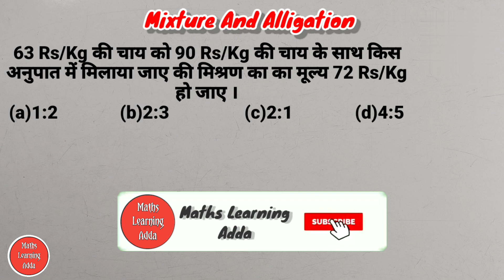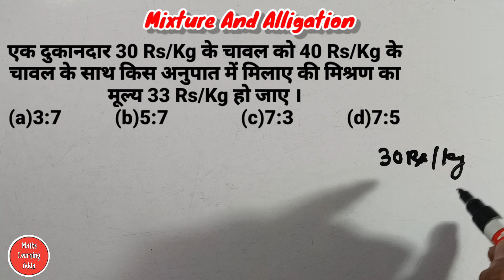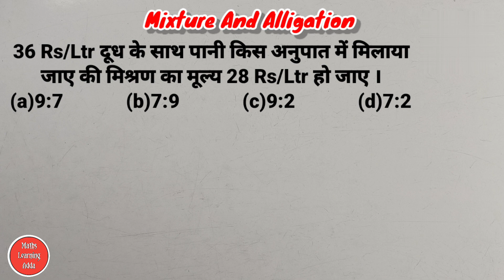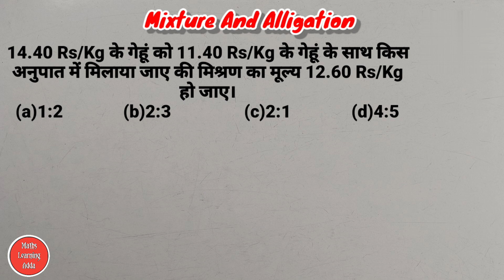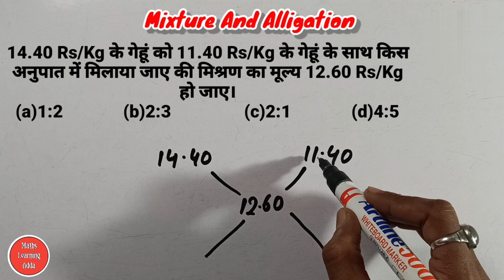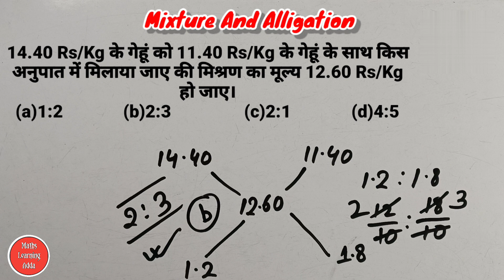Alligations And Mixtures Tricks/Mixture And Alligation Concept/Problems/Solutions/In Hindi/मिश्रण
Basic concepts of Mixtures

Important Questions of Mixture And Alligation

Basic concepts of Mixture And Alligation

Short tricks of Mixture And Alligation

Mixture And Alligation ka important Questions

Mixture And Alligation kaise banaye

Mixture And Alligation banaane ka sabse aasan tarika

Mishran ke sawalo ko kaise hal kare

Mixture And Alligation for all competitive exams

मिश्रण कैसे बनाए

मिश्रण बनाने का सबसे आसान तरीका

मिश्रण के महतवपूर्ण प्रश्न

मिश्रण के दूध और पानी के मिश्रण वाले प्रश्नों को हल करने का शॉर्ट ट्रिक